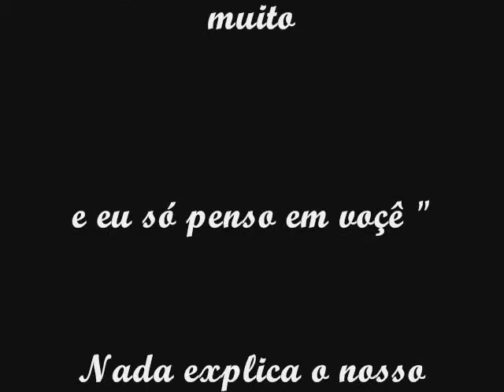Mãe feliz dia das mães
Homenagem p/ minha mae..Te amo infinitamente..♥